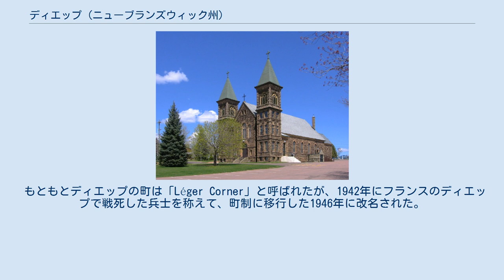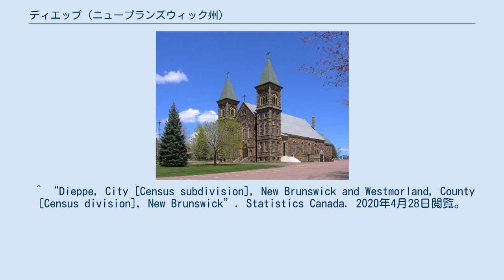ディエップ (ニューブランズウィック州)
ディエップ（仏語：Ville de Dieppe、英語：City of Dieppe）は、カナダのニューブランズウィック州南東部を流れるペティコーディアック川に面している。
モンクトンに隣接しモンクトン大都市圏の一部を形成しており、特に人口の7割がフランス語を母語とするフランス語地域となっおり公式に公用語はフランス語と制定している。
1990年代以降はベッドタウンとして急速に成長しており、ニューブランズウィック州内では最も成長している都市である。
ディエップ産業パークには大小の企業が多く入っている。
 もともとディエップの町は「Léger Corner」と呼ばれたが、1942年にフランスのディエップで戦死した兵士を称えて、町制に移行した1946年に改名された。
2003年にディエップは正式に市制へと昇格した。
 市内中心部では新市庁舎の建設、新しいファーマーズ・マーケット、新設の複合オフィスビルなどの開発が現在進められている。
 2016年の人口は25,384人で州内4番目の規模であり、人口14万人を数えるモンクトン都市圏を構成している。
人口増加率はニューブランズウィック州内の都市の中では最も高く、2001年から2011年にかけては20%を超える人口増加率を記録している。
 住民の7割以上が母語をフランス語とするフランス語圏である。
ニューブランズウィック州内の自治体の中でもフランス語の割合が高く、結果的に州内各地からフランス語系住民の新規住民を引き込む要因となっている。
フランス語は公式な市の公用語と制定されている。
市民の間で話されるフランス語はシアクというアカディア方言である。
 コーディアック・トランジット（Codiac Transit）が市内交通を担っている等、モンクトン都市圏と一体となっている。
 ^ “Dieppe, City [Census subdivision], New Brunswick and Westmorland, County [Census division], New Brunswick”. Statistics Canada. 2020年4月28日閲覧。